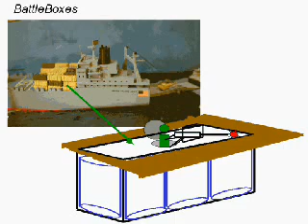SeaBasing 21 dynmicpara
DoD racketeers are milking the American taxpayers with cash cows and excuses that they cannot adapt until "20whenever" which is conveniently and constantly pushed off into "the future". The truth is that a geniune and professional military force if in the shoes of the U.S. DoD has already enough existing equipment to dramatically improve TODAY; M113s can be made to swim from already existing sealift ship-to-shore and fly by CH-47 and CH-53 helicopters as "AmphiGavins" to secure beaches for heavier tanks to arrive by LCAC hovercraft, the former can even fly by heavy lift helicopters to avoid sea mines. Once ashore, the containerized U.S. Army has all the supplies it needs and can stay as long as it needs to in complete protection by the "BATTLEBOX" system and avoid living in former dictator palaces and stolen homes which rightfully causes the locals to rebel. Details:

Our book, "Air-Mech-Strike: Asymmetric Maneuver Warfare for the 21st Century" is ONLINE for FREE skyjacked by Google!